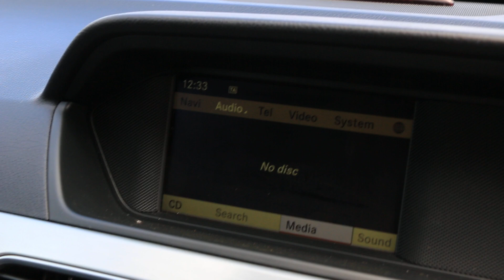LX12VVY Mercedes-Benz C180 1.8 BLUEEFFICIENCY AMG SPORT COUPE 2DR PETROL G-TRONIC+ AUTO SAT NAV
LX12VVY
Mercedes-Benz C180 1.8 BLUEEFFICIENCY AMG SPORT COUPE 2DR PETROL G-TRONIC+ AUTO SAT NAV PARKING AIDS 2 OWNERS SAME OWNER FOR LAST 7 YEARS 44000 MILES FSH 8 SERVICES